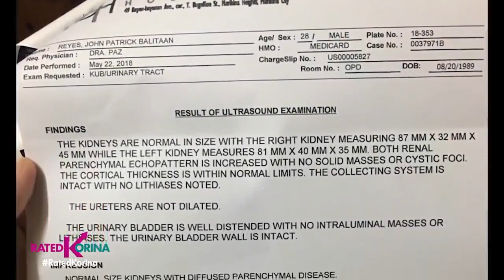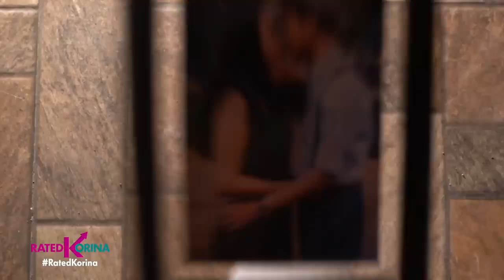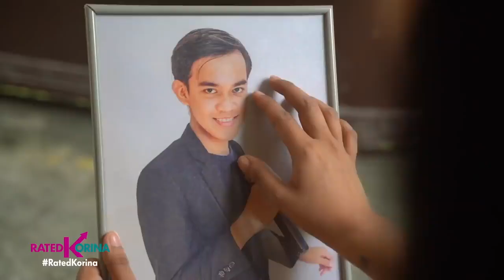Rated Korina I Do and I Die | February 13,2021